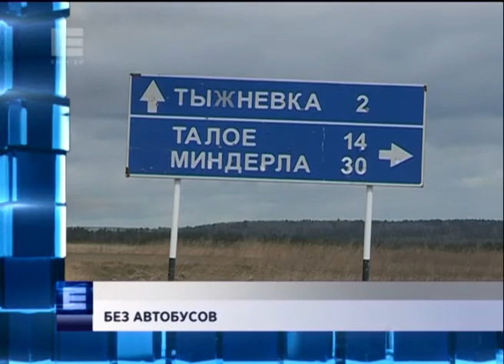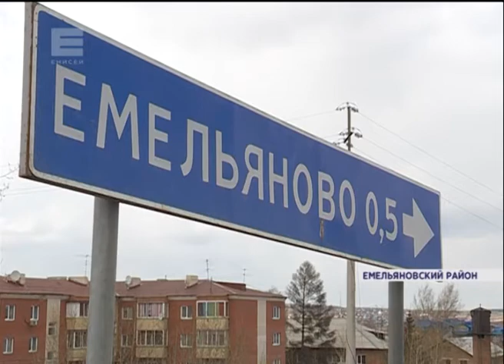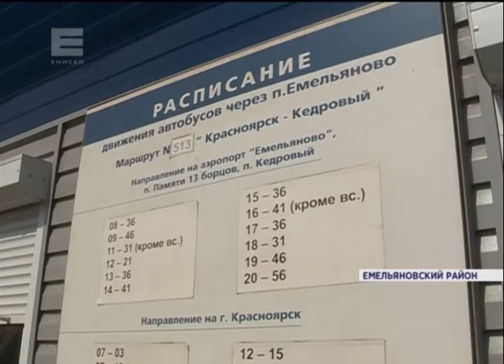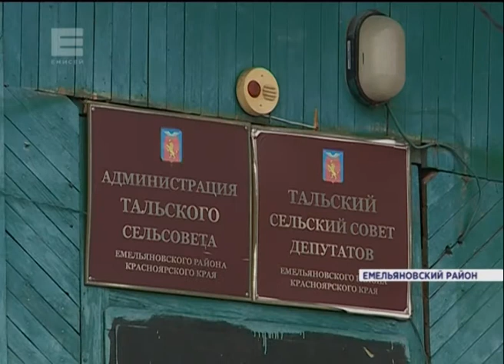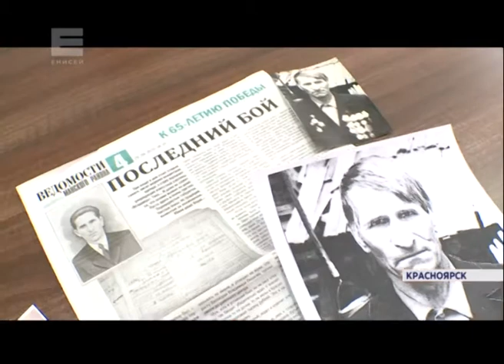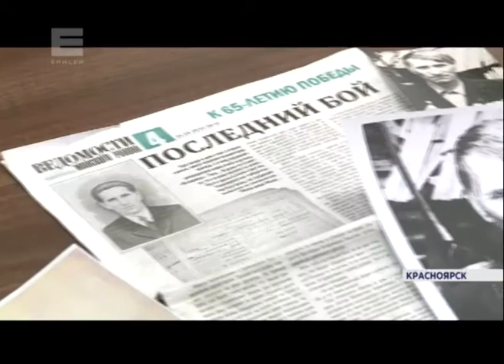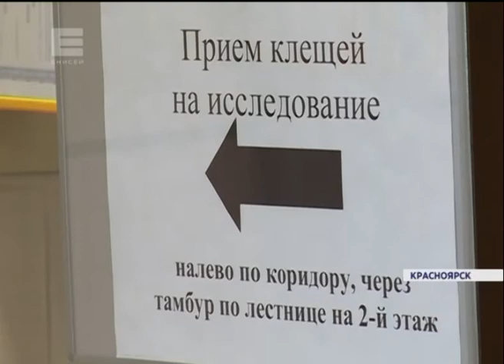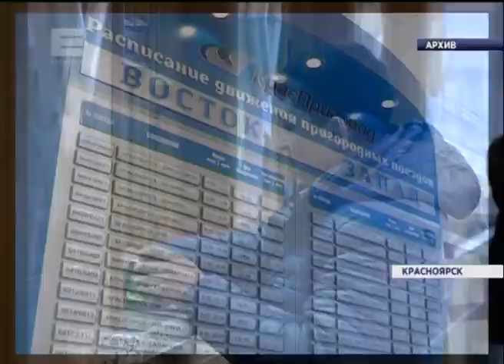Новости от 04.05.18